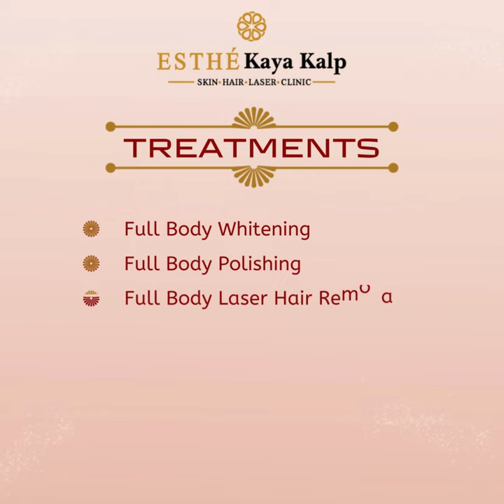Pre-wedding treatments for Bride and Grooms.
here are the bridal and groom packages that are definitely for you.!

ESTHE WELLNESS BUILDING - Near Golden Trade Center, Zanzarda Bypass Road, Junagadh - 362001.